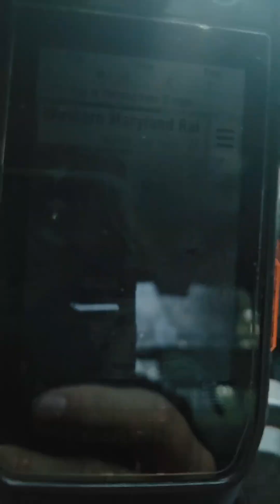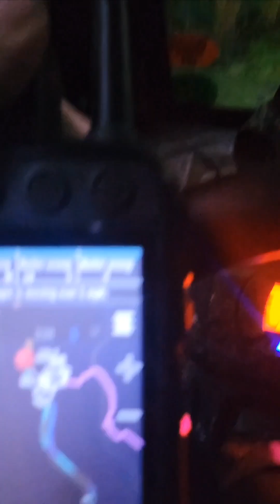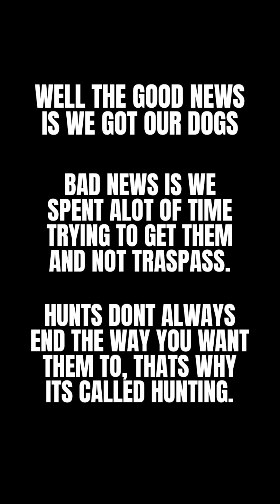7/6/2024 hillbilly kennels, dogs got on someone elses lease and we caught them off it!